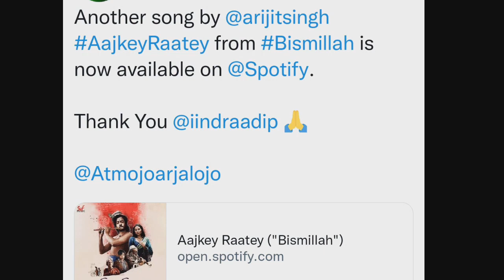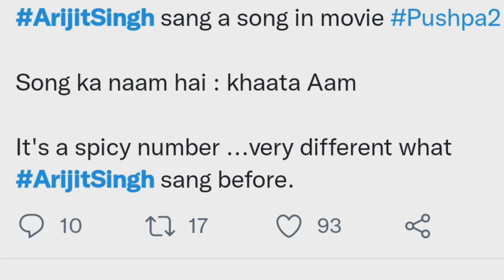Aajkey Raatey Song | Arijit Singh | Bismillah Movie Song | Pushpa 2 Song | Allu Arjun